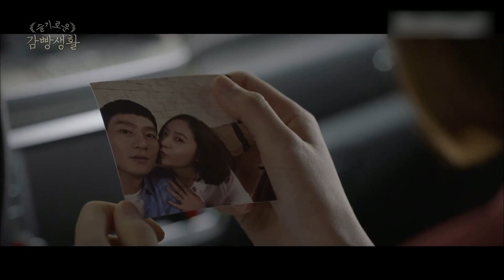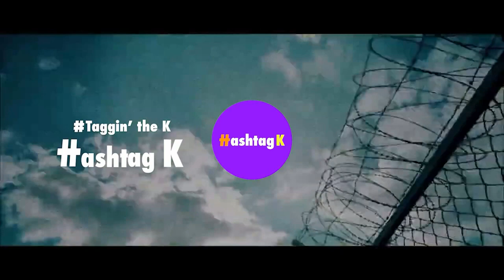Happy days of Park Hae-Soo and Krystal Jung | Prison Playbook Ep.9-3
Prison Playbook 🙃👮‍👊
: All-star baseball player who was just about to join the Boston Red Sox is suddenly imprisoned for trying to protect his sister.